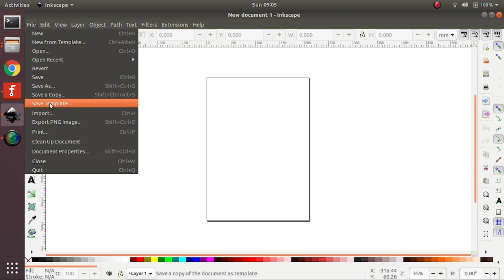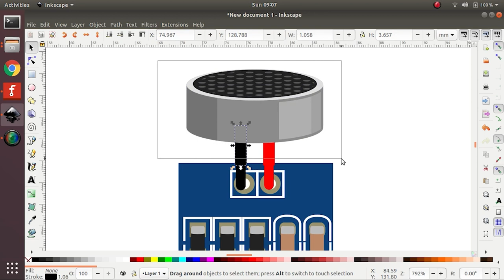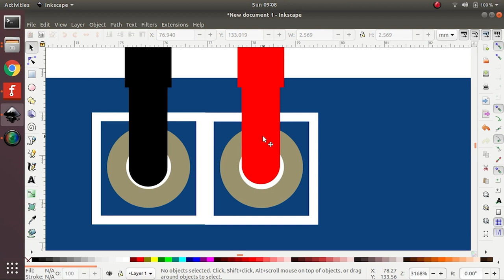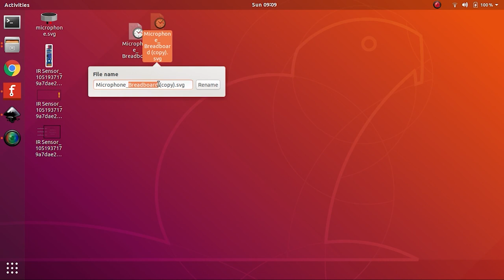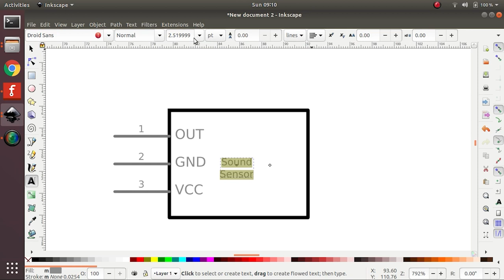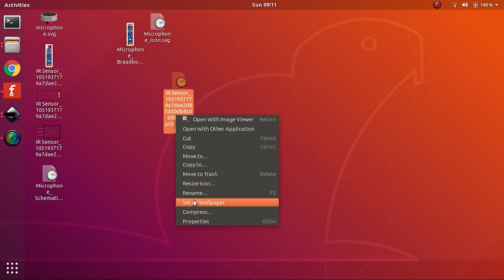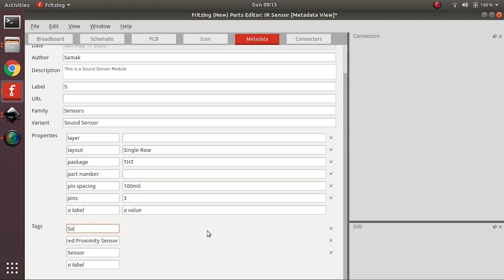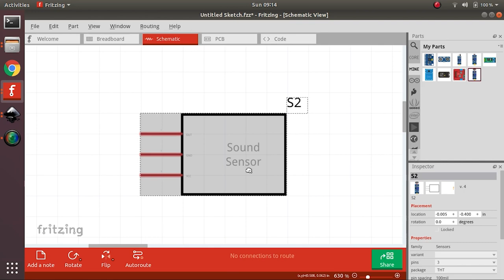How to Create Custom Parts for Fritzing [Tutorial]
HOW TO CREATE CUSTOM PARTS FOR FRITZING

1. Find SVG files for a similar part that already exists in Fritzing (this is to make it easier)

2. Copy and paste the required SVG files to a convenient location (e.g. Desktop)
     - In case you are merging two or more parts into a single one, please make sure to copy the required SVG files of all the parts
     - Remember you'll need the following SVG files: Breadboard, Schematic, PCB, Icon (Hint: Breadboard file can be used for Icon)

3. Edit the SVG files:
 3.1 Open Inkscape and import (Ctrl+I) the SVG files (separately for Breadboard, Schematic, PCB, Icon)
 3.2 Ungroup the objects
 3.3 Edit the objects and texts
 3.4 Select all the text elements, then click Path -- Object to Path (this converts text to graphics)
        - This way, all font styles and sizes should be preserved in Fritzing
 3.5 Group (Ctrl+G) all the objects
 3.6 With the grouped object selected, resize page to drawing or selection (Ctrl+Shift+R)
 3.7 Save the file as SVG (with a suitable name)
 3.8 Do the above steps for all the SVG files (Breadboard, Schematic, PCB, Icon) one-by-one
 3.9 Finally, you'll have all the SVG files ready (e.g. on the Desktop)

4. Edit the most similar part that already exists in Fritzing (this is to make it easier):
 4.1 Drag the part into Breadboard view, right-click on it and select Edit (new parts editor)
        - A new window will launch
 4.2 For each of the 4 tabs (Breadboard, Schematic, PCB, Icon) replace the SVG files:
        - Click File -- Load image for view... (Ctrl+O)
        - Select the respective SVG file saved earlier
        - Do this for all the 4 tabs (Hint: Breadboard file can be used for Icon)
 4.3 Update the data in Metadata and Connectors tabs (this should be easy as its just textual information to be updated)
 4.4 Once done, Save as a new part (Ctrl+Shift+S) by giving a suitable name
 4.5 Close the New parts editor

5. Validation:
 5.1 Open Fritzing window and go to MINE tab in the prts library
 5.2 Drag and drop the newly created part and verify all of its properties

6. Done!
 6.1 You may now delete the residual SVG files created before (e.g. on Desktop)
 6.2 You may export the part to a convenient location by right-clicking the part icon in the parts library and choosing Export Part...
 6.3 Do not forget to save the parts library while closing the Fritzing app